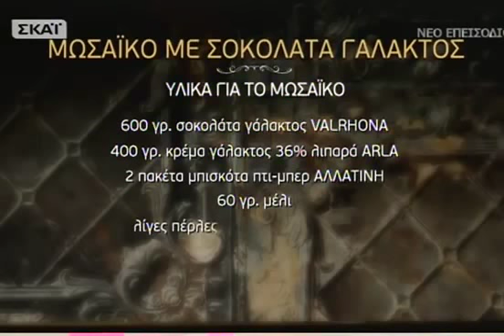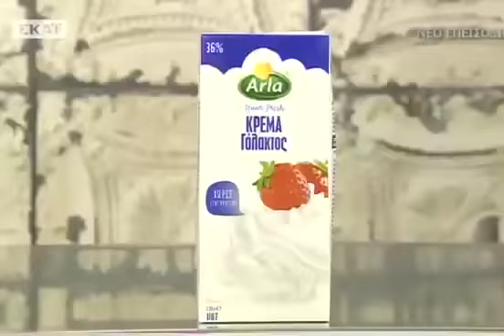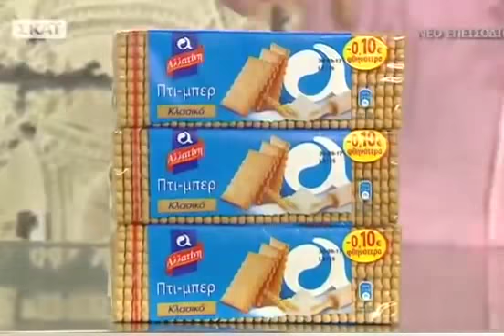Μωσαικό - Στέλιος Παρλιάρος 29/04/17